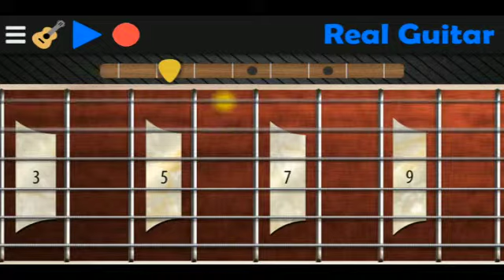Avenged Sevenfold - Save Me (Reff) | Real Guitar (Android)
Save Me by Avenged Sevenfold reff part.